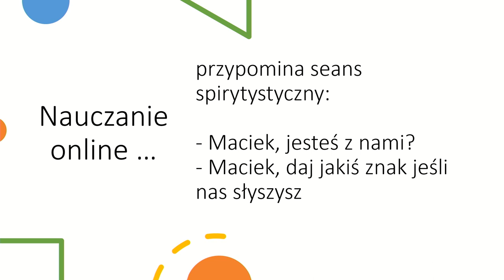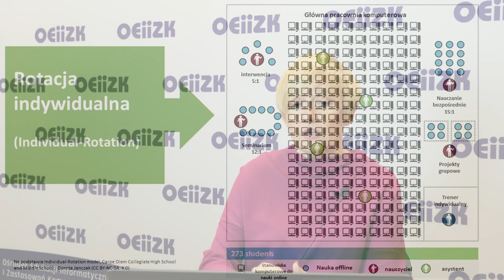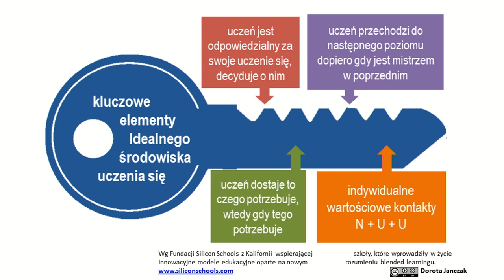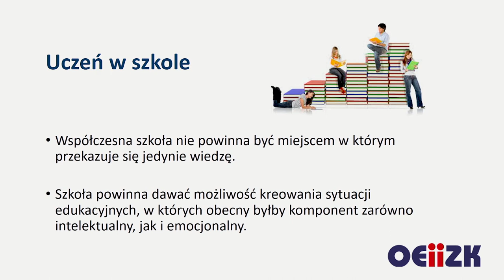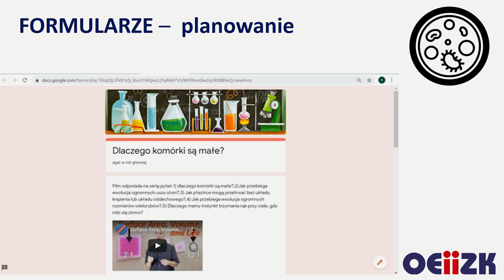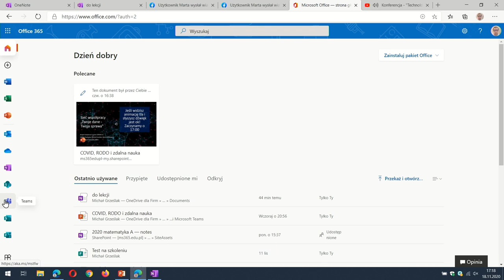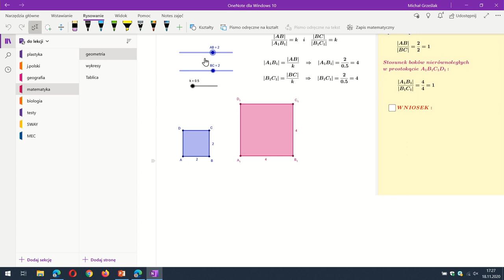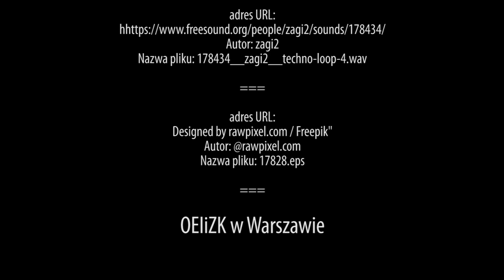"Technologie a nowe wyzwania edukacyjne" - materiał z konferencji online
Film z konferencji online pod tytułem Technologie a nowe wyzwania edukacyjne przeznaczoną dla dyrektorów i nauczycieli różnych typów szkół oraz poziomów edukacyjnych zainteresowanych aktywnym rozwojem i innowacyjnym wdrażaniem nowych technologii oraz metod informatycznych w mazowieckich szkołach, ze szczególnym uwzględnieniem pracy zdalnej.

Głównym celem konferencji jest przedstawienie w szkołach Mazowsza możliwości i korzyści jakie przynosi stosowanie w edukacji nowych technologii, ze szczególnym uwzględnieniem narzędzi i metod umożliwiających nauczanie zdalne. W czasie konferencji zaprezentowano różne pomysły, możliwe do wykorzystania na zajęciach szkolnych. Na warsztatach odbywały się ćwiczenia praktyczne, a seminaria mamy nadzieję pozwoliły pokazać różnorodne, sprawdzone już w szkołach rozwiązania dydaktyczne.

Konferencja odbyła się
18 listopada 2020 roku
konferencja on-line

Oprawa graficzna, dźwięk, realizacja, streaming, montaż
Marcin Pawlik